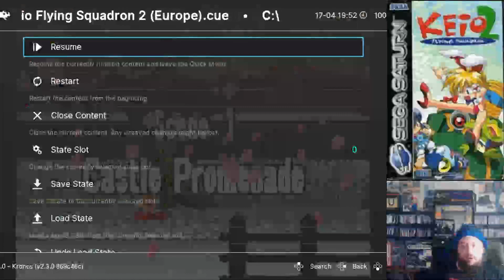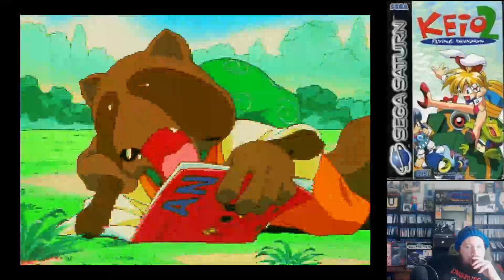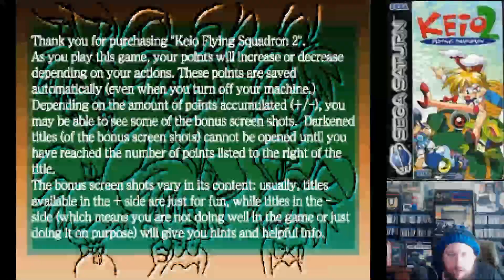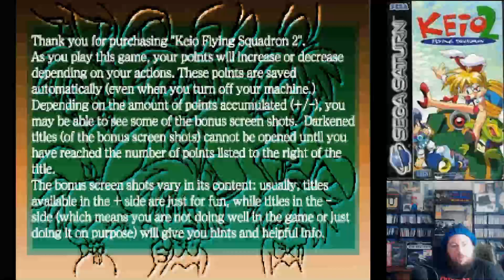Sega Saturn #7 Keio Flying Squadron 2 pt. 2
Just me playing through Keio Flying Squadron 2 for the Sega Saturn.
This was my first time seeing or playing it.
This was a channel redeem by the Twitch user Famicom_Collecting.
I had the first game on Sega CD back in the day, and it was a pretty fun little cute em' up, this one only has two of those stages and the rest is kind of mediocre platforming, with very easy bosses. The animation in this one is top notch, it's very beautiful, the music is nice too, nothing awful. It's pretty damn easy once you get used to the strange physics. I hated that the voiced cutscenes were so quiet compared to the rest of the audio, but that was probably just an issue on my end. This is a fun little platformer that is worth checking out.
Twitch.com/segafan001